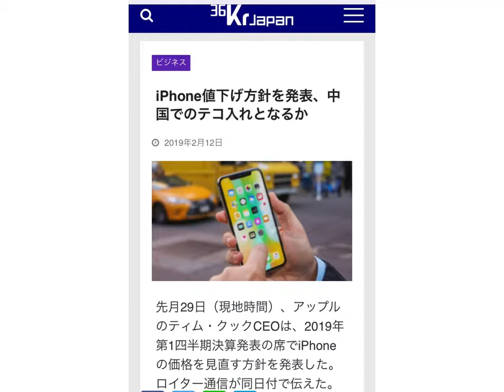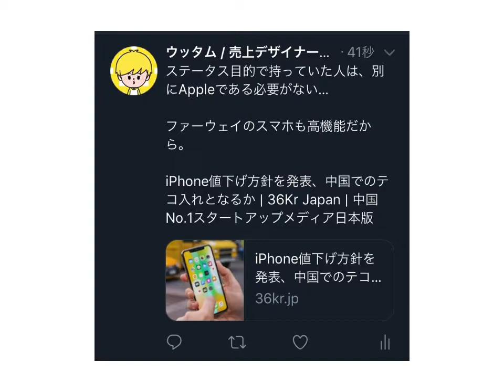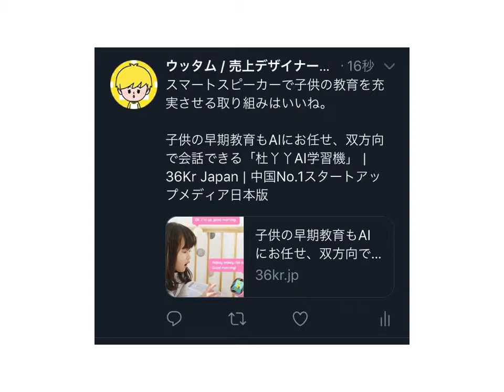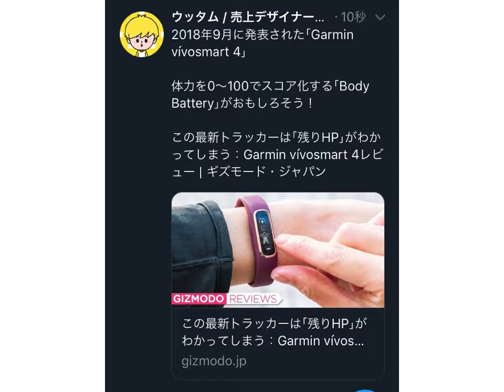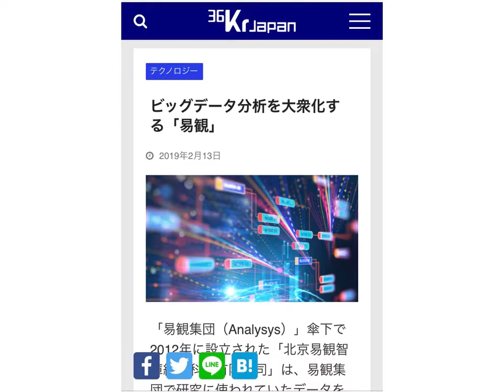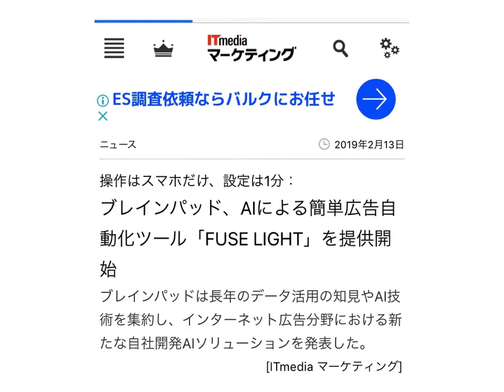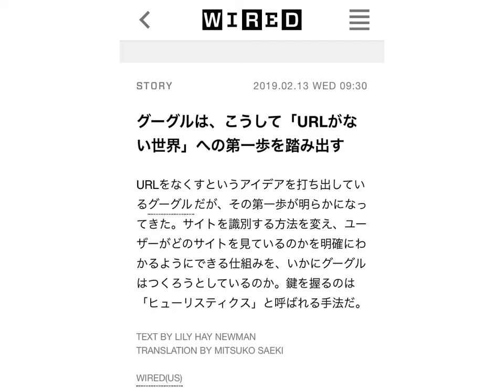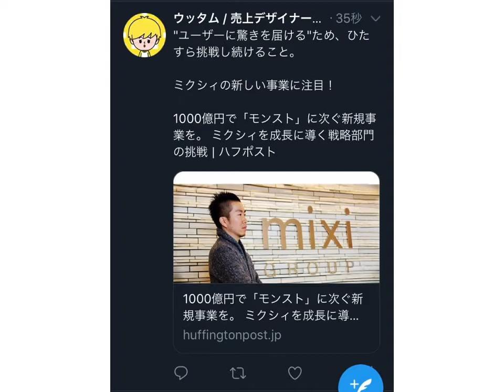ウッタムニュース 【2月14日号】 URLがなくなる？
2019年2月14日号です！

動画を見なくても学べるテクノロジーを中心にしたニュースをお伝えします。

・iPhone値下げ

・子供の早期教育へスマートスピーカーを

・残りHPがわかるスマートウォッチ

・ビックデータ分析を大衆化する

・AIによる簡単広告自動化ツール

・URLがなくなる？

・ミクシィの新事業